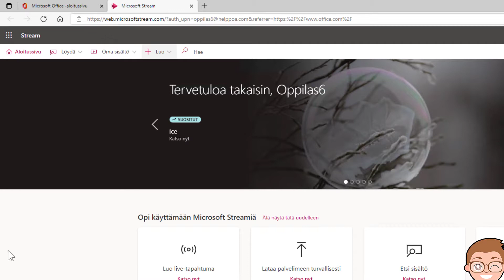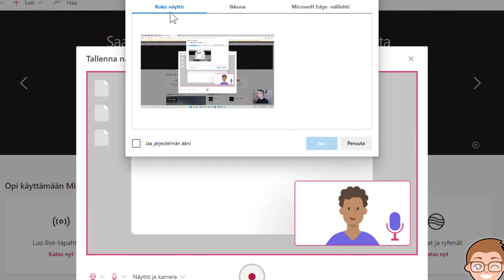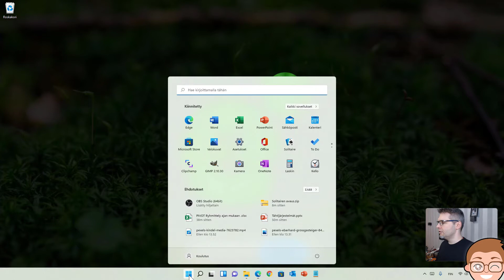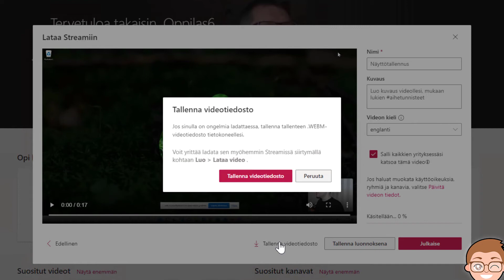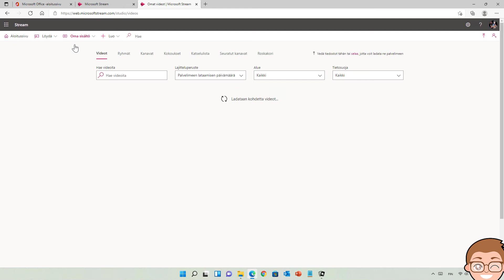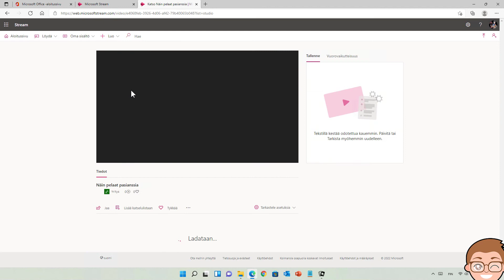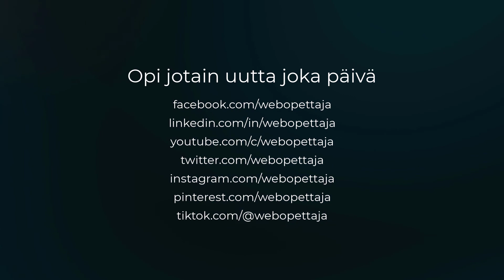Tallenna videota tietokoneesi työpöydältä ja kamerastasi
Vinkki: Microsoft Stream on yksi Office 365-sovelluksia. Sen sisällä on näytön- ja kameran nauhoitin, jolla voit helposti tehdä videotallenteita työpöydältäsi ja sitten jakaa ne eteenpäin sisäisesti työpaikallasi.